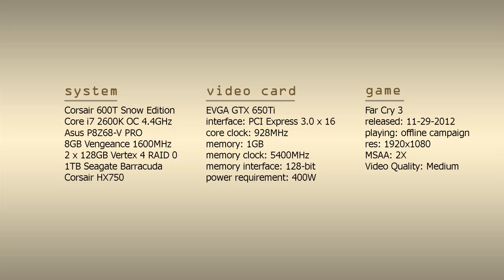Let's Bench: EVGA GTX 650 Ti with Far Cry 3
Today we benchmark EVGA's GTX 650Ti while playing Ubisoft's Far Cry 3.

✉ SEND FAN MAIL TO:
Bitwit